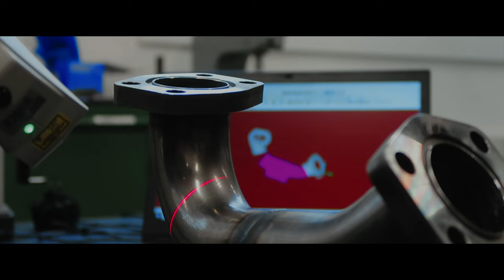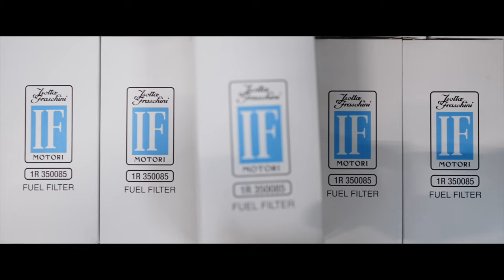Isotta Fraschini Motori S.p.A. | Corporate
Isotta Fraschini Motori S.p.A., società del Gruppo Fincantieri, è da stata da sempre sinonimo di tecnologia avanzata nella storia dell'industria italiana. Eccellenza, qualità e know-how nella produzione di motori diesel per la propulsione marina e generazione di potenza.